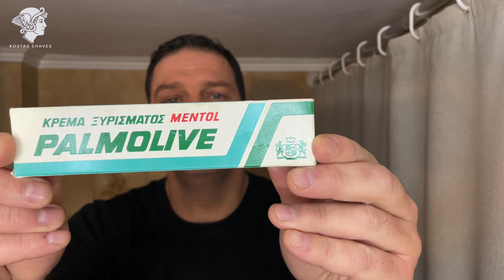💈Personna • the Executive Injector💈Palmolive Mentol💈Liwa Brush DBGM💈Mennen Cologne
Για να μην χάνεις κανένα βίντεο‼️🎥🎬

Οι πληροφορίες και το υλικό που περιέχονται σε αυτό το κανάλι είναι μόνο για ενημέρωση και ψυχαγωγία. Προσφέρονται από το διαδικτυακό κανάλι Kostas Shaves με την μέγιστη δυνατή καλή πίστη.Οι πληροφορίες που περιέχει πιστεύεται ότι είναι σωστές.

Παρά ταύτα, το διαδικτυακό κανάλι Kostas Shaves δεν υπόσχεται ούτε εγγυάται την επάρκεια,την αξιοπιστία,την πληρότητα ή την ακρίβεια των πληροφοριών που παρουσιάζονται σε αυτόν τον Ιστότοπο ούτε αναλαμβάνει καμία ευθύνη για τυχόν ανακρίβειες ή ελλείψεις που θα μπορούσαν να διαπιστωθούν στο περιεχόμενο.
Εξαιρουμένων σκόπιμων ενεργειών ή/και υποχρεωτικών νομικών διατάξεων,το διαδικτυακό κανάλι Kostas Shaves και οι διαχειριστες του,σε καμία περίπτωση δεν θα θεωρούνται υπεύθυνοι για οποιαδήποτε χρήση του περιεχομένου αυτού του Ιστοτόπου.Επίσης,δεν θα θεωρούνται υπεύθυνοι για τυχόν απώλειες ή ζημιές οποιασδήποτε φύσης (άμεσες, έμμεσες, επακόλουθες, υλικές ή άυλες κ.λπ.) που θα μπορούσαν να προκύψουν από τη χρήση ή την εξάρτηση από τις πληροφορίες που παρουσιάζονται στον παρόντα Ιστότοπο.

Το διαδικτυακό κανάλι Kostas Shaves διατηρεί το δικαίωμα να τροποποιεί και να ενημερώνει τον Ιστότοπο και το περιεχόμενό του ανά πάσα στιγμή χωρίς προειδοποίηση.
Ο Ιστότοπος και όλα τα στοιχεία του (περιεχόμενα, σήματα, λογότυπα, γραφικά, φωτογραφίες,βίντεο,κείμενα κ.λπ.) αποτελούν ιδιοκτησία του διαδικτυακου καναλιού Kostas Shaves.
Προστατεύονται από δικαιώματα διανοητικής ιδιοκτησίας (όπως δικαιώματα πνευματικής ιδιοκτησίας και συγγενικά δικαιώματα, δικαιώματα εμπορικών σημάτων κ.λπ.).
Η αναπαραγωγή του υλικού που βρίσκεται στον Ιστότοπο (μουσική,κινούμενα σχέδια κλπ) επιτρέπεται για μη εμπορικούς σκοπούς, υπό την προϋπόθεση ότι θα αναφέρεται και θα αναγνωρίζεται η πηγή χωρίς ο ιστότοπος να προσδοκά σε πλουτισμό εις βάρος των πνευματικών δημιουργών και κατόχων των τίτλων ιδιοκτησίας αυτών.
Αυτός ο Ιστότοπος και οι παρόντες Όροι χρήσης διέπονται από το ελληνικό δίκαιο.Όποια διαφορά προκύπτει σε σχέση με αυτούς υπόκειται στην αποκλειστική αρμοδιότητα των δικαστηρίων της Ελληνικής Δημοκρατίας.